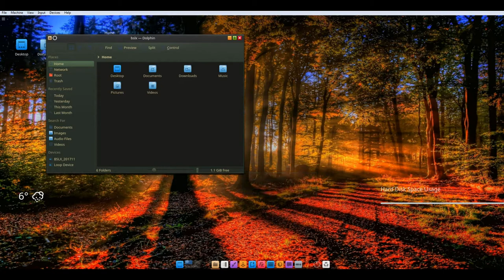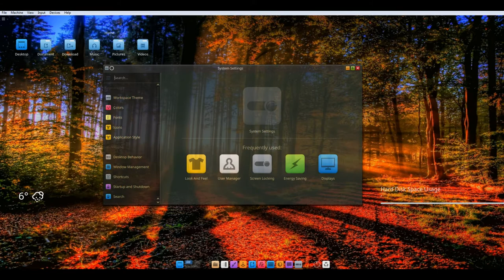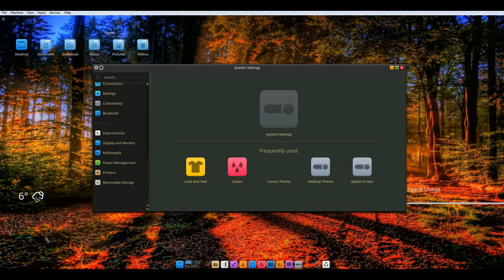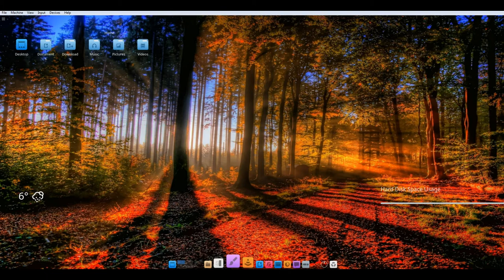Bluestar Linux 4.13.12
Bluestar Linux is a GNU/Linux distribution that is based on Arch Linux. The Bluestar distribution features up to date packages, a full range of desktop and multimedia software in the default installation and a live desktop DVD.